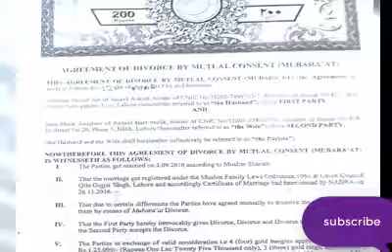how much talaq in lollywood in 2017 | lollywood sad rewind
how much talaq in lollywood in 2017